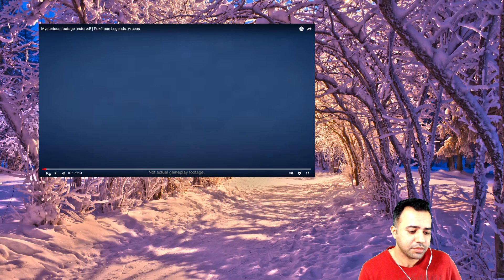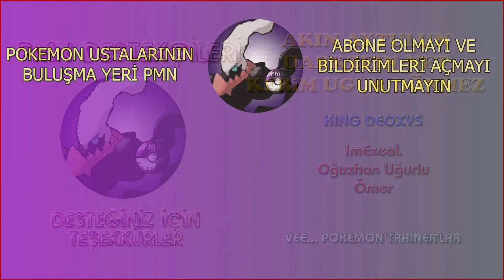HISUIAN ZORUA VE HISUIAN ZOROARK ORTAYA ÇIKTI!!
Pokemon Legends: Arceus oyununda yeni Hisuian Formlar olan Hisuian Zorua ve Hisuian Zoroark tanıtıldı! Normal ve Hayalet türündeki bu pokemonlar hem tür avantajı ile hem de görünüşleri ile çok konuşulacaklar

Hisuian Zorua
Hisuian Zoroark
New Hisuian Forms
Pokemon Legends Arceus Türkçe
Pokemon Legens Gameplay